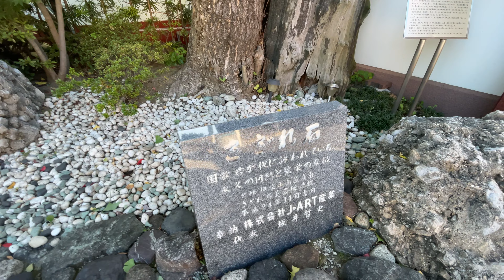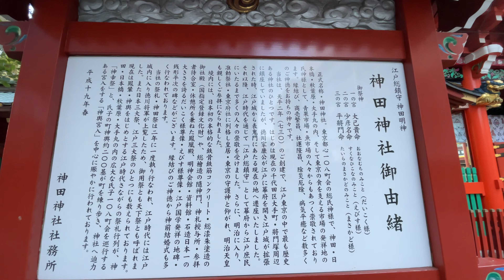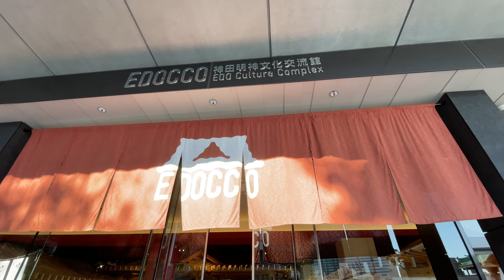【リモート初詣】神田明神（東京の神社）江戸神社 [4K/UHD] Japanese New Year (Tokyo) Kanda Shrine (Kanda Myoujin)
「医療従事者・関係者の皆様ありがとうございます。神田明神」
[movie fine channel]